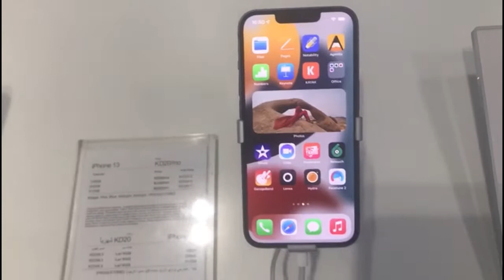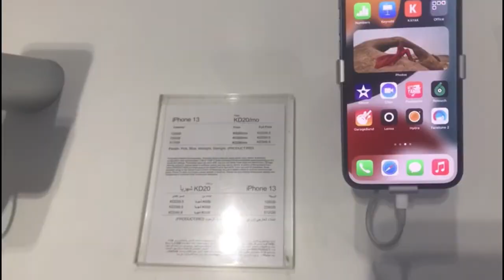Iphone 13 unboxing | Birthday Gift | Renzo Vlog